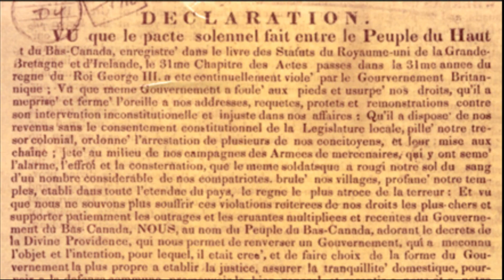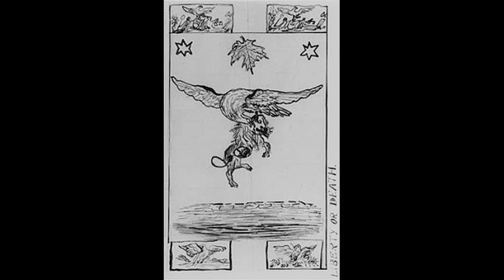Robert Nelson's Address to the People of Canada, February 1838